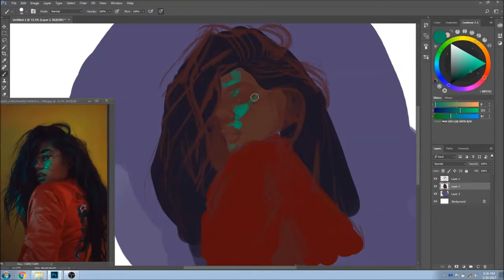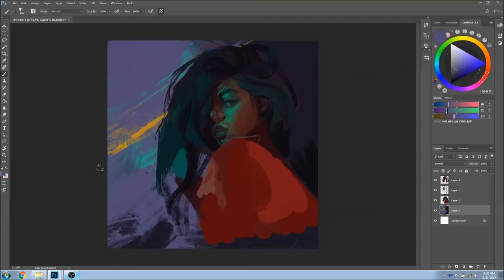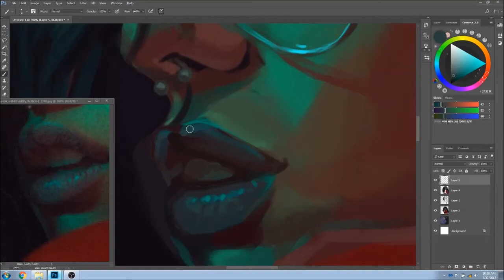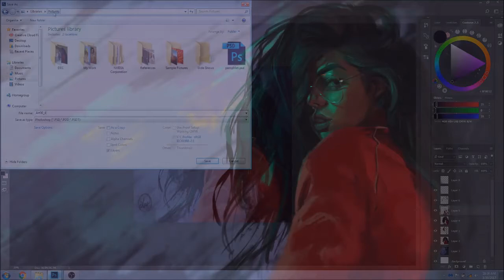Day 4 - 30 Days of Paiting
2 hours, Photoshop

Warriyo
Lets hang out!